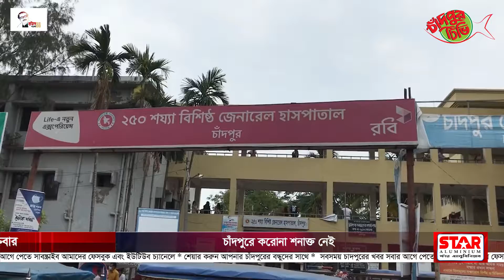চাঁদপুরে করোনা শনাক্ত নেই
চাঁদপুরে নতুন করে কারো করোনা শনাক্ত হয়নি। বৃহস্পতিবার সংগৃহীত মোট নমুনার সংখ্যা ছিল ১৩০টি। সবগুলোর রিপোর্ট করোনা নেগেটিভ। নমুনা অনুপাতে আক্রান্ত শনাক্তের হার ০.০০%। চাঁদপুর সিভিল সার্জন অফিস সূত্রে এ তথ্য জানা গেছে।